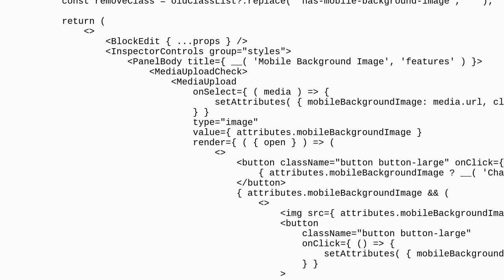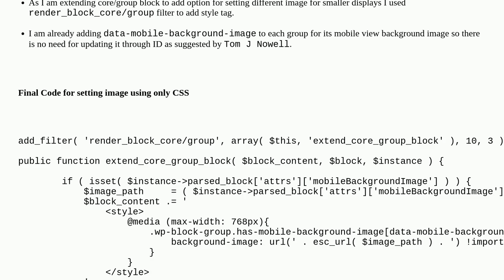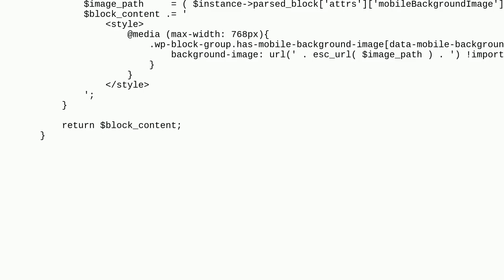Wordpress: Best approach to change mobile background image and adding its class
Best approach to change mobile background image and adding its class

A special thanks goes out to the community

  block-editor plugins customization theme-development core